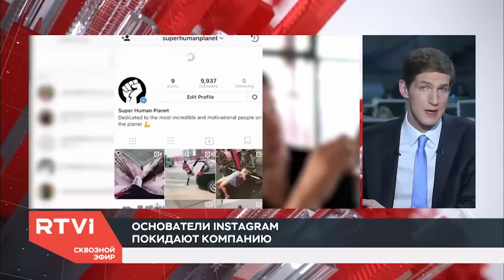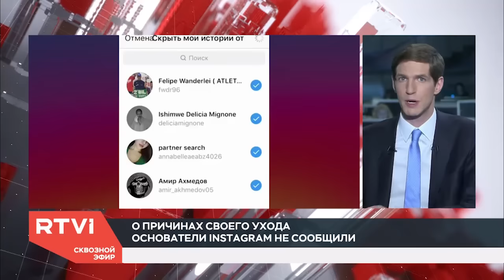Как набрать полтора миллиона подписчиков за пять месяцев? Объясняет инстаграм-блогер Давид Манукян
Создатели Instagram Кевин Систром и Майк Кригер объявили об уходе из компании.